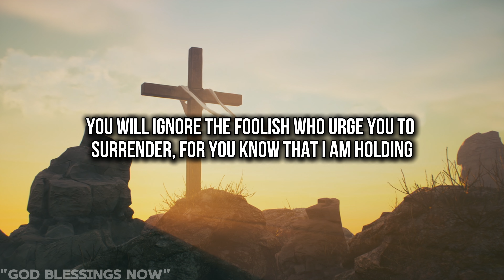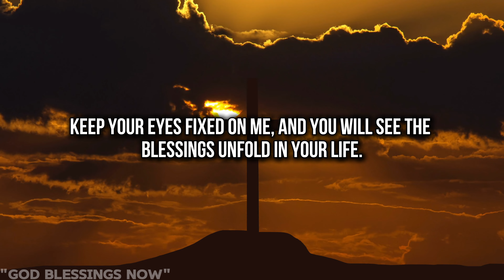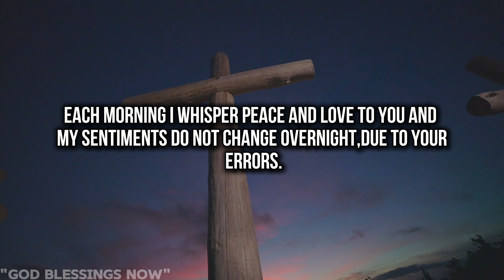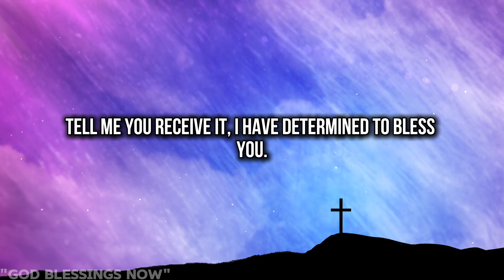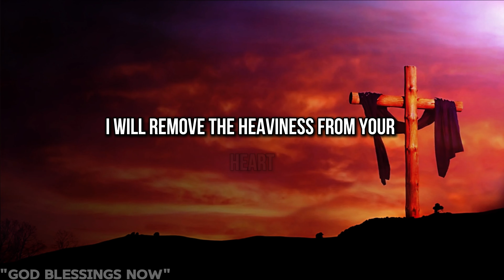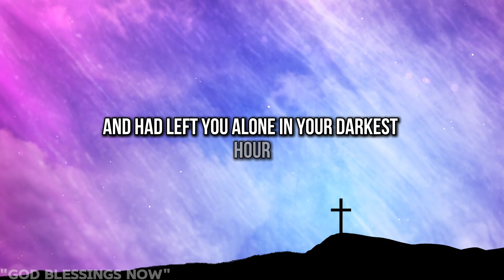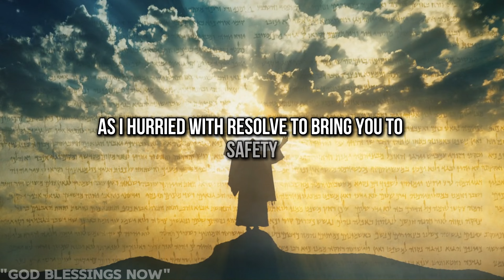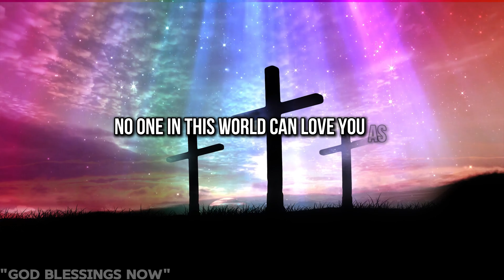GOD SAYS✝️THIS IS WHY I CHOSE YOU | God Message